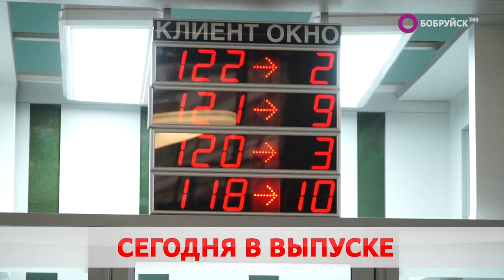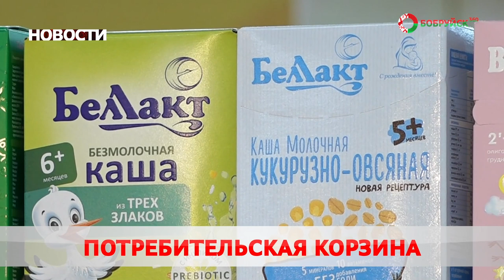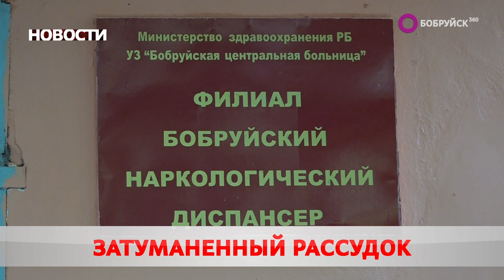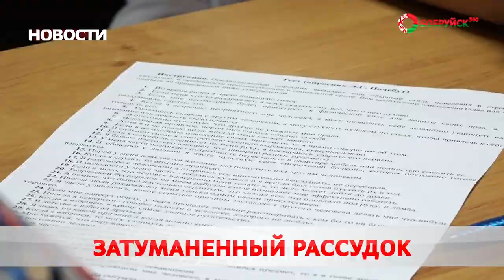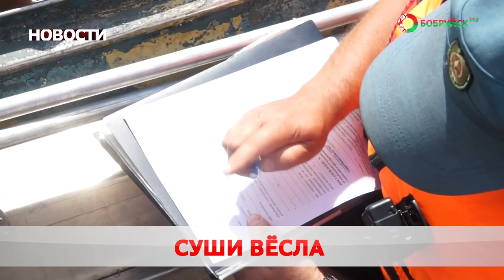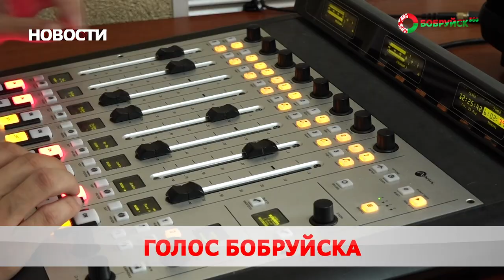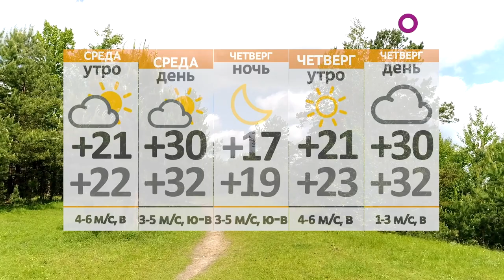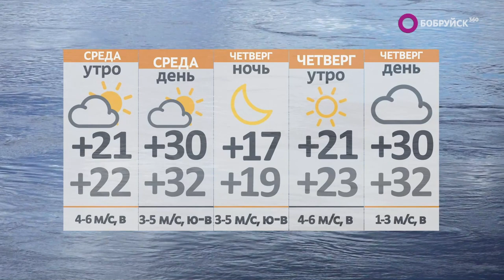Новости 23 08 22